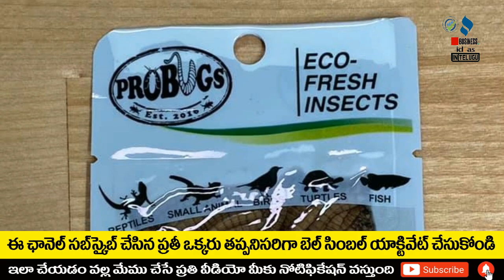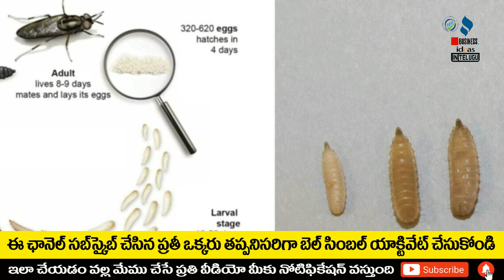బిజినెస్ ! Small business ideas! New business idea's! business ideas ! Low Investment Business Idea